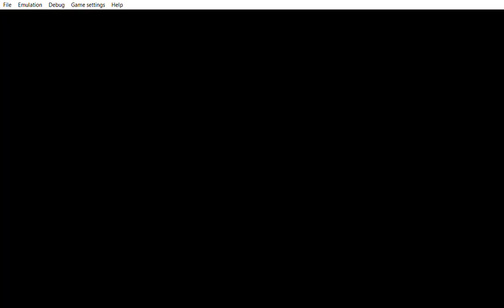... Yu Gi Oh! 5D's Tag Force 4 do you see this almost everyday in your life?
... ... ... i better not say much to this & keep walking.